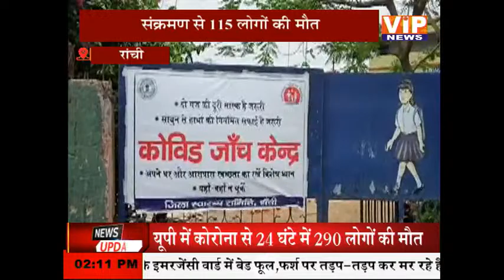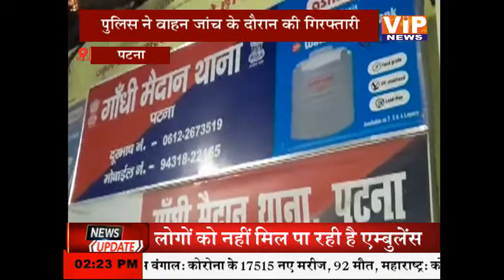सीएम ने की मीडिया से बातचीत || 2 PM || 3 May 2021